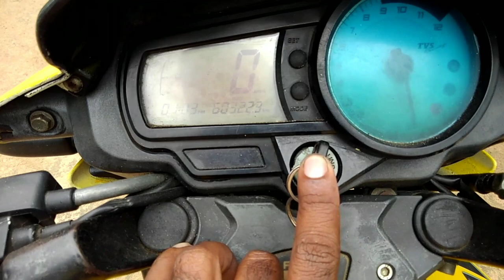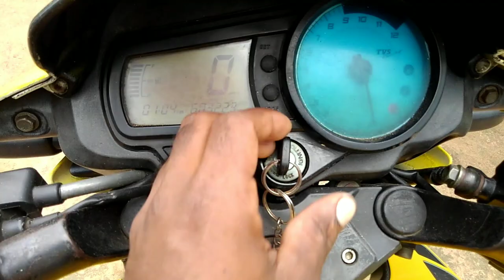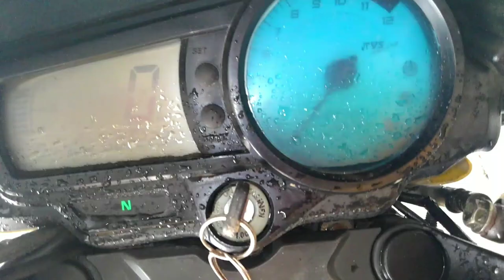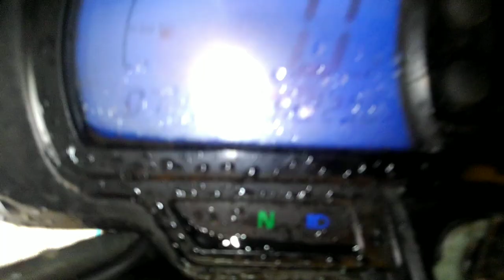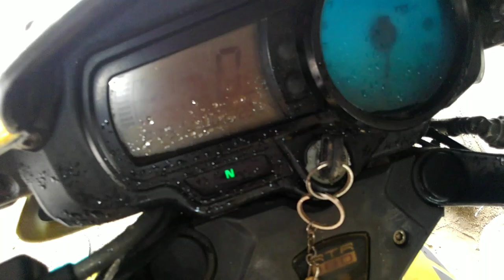மோட்டார்சைக்கில் வெற்றி தேவையில்லை கபசிற்றர் மட்டும் போதும்/// Motorcycles don't need wins, just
மோட்டார்சைக்கில் வெற்றி தேவையில்லை கபசிற்றர் மட்டும் போதும்// Motorcycles don't need wins, just capacitors